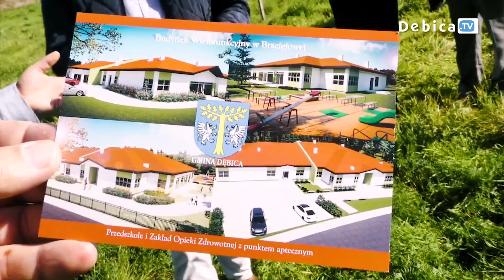Już wkrótce powstanie nowe Przedszkole i Ośrodek Zdrowia w Braciejowej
W Braciejowej powstanie budynek wielofunkcyjny. Pierwsze łopaty już wbite. Prace ruszają niebawem. Gmina Dębica planuje utworzyć w tym miejscu przedszkole oraz Zakład Opieki Zdrowotnej z punktem aptecznym. Zakończenie prac planuje się już w przyszłym roku.
Gmina Dębica realizuje to zadanie w ramach Programu Usług Społecznych. Jak wielokrotnie podkreślano podczas symbolicznego wbicia łopaty, mieszkańcy cieszą się z tej inwestycji.
Budynek wielofunkcyjny mieścić się będzie na pograniczu Gumnisk i Braciejowej, w pobliżu kościoła oraz orlika. W jednokondygnacyjnym obiekcie znajdzie się przedszkole dla 50 dzieci oraz ośrodek zdrowia z 3 specjalistycznymi gabinetami oraz apteką. Nie zabraknie również parkingów i placu zabaw.